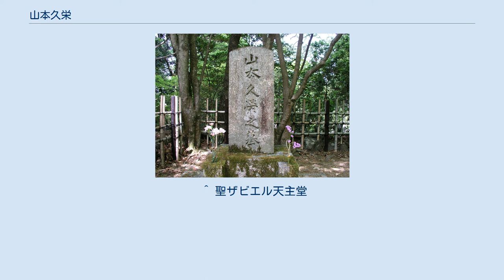山本久栄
山本 久栄（やまもと ひさえ、1871年（明治4年） - 1893年（明治26年）7月20日）は、明治時代の社会事業家である。
徳富蘆花の小説『黒い眼と茶色の目』のヒロイン寿代（ひさよ）のモデルとなった人物で、蘆花の初恋の相手でもある。
小説の題名のうち、黒い眼は新島襄を、茶色の目は山本久栄を指す。
 山本久栄の墓　（京都市左京区） 山本覚馬と後妻小田時栄との間に生まれる。
母の時栄は盲目の覚馬の小間使いとして13歳から働いていたが、17歳で久栄を身ごもり、翌年、25歳年上の覚馬と正式に結婚した。
その後、脊髄損傷で肢体不自由となった覚馬を支えながら久栄を育てていたが、不義密通を疑われ、明治19年（1886年）に離縁され、久栄を置いて山本家を出た。
 久栄は1885年に洗礼を受ける。
1888年、同志社女学校を卒業する。
在学中、徳富蘆花と恋愛したが、1887年に破談になる。
悲恋と生母時栄との離別で悩んでいる時に、ショファイユの幼きイエズス修道会京都支部のフランシス手芸塾に通う。
修道女達との交流をきっかけにプロテスタントからカトリックに改宗し、1892年11月1日、ミドン宣教師の元で改宗式と洗礼式を行う。
ブランディンの洗礼名を受ける。
 父・覚馬を最後まで見取り、その後は修道院で生活をし、修養孤児の教育に従事する。
また、カトリック看護婦養成事業を開拓する。
父が没したわずか半年余後の1893年に脳膜炎で死去し、河原町三条の天主公会堂（聖ザビエル天主堂）で葬儀が行われた。
 墓は京都市左京区鹿ケ谷若王子山町の若王子山同志社墓地内の北西隅に山本家一族と共にある。
 元婚約者だった徳富蘆花は、久栄が亡くなった21年後の大正3（1914）年に『黒い眼と茶色の目』を発表した。
 ^ “カトリック河原町教会の洗礼台帳に見る山本覚馬と久栄の洗礼 (PDF)”. カトリック河原町教会だより (2014年1月). 2020年12月29日閲覧。
 ^ 聖ザビエル天主堂